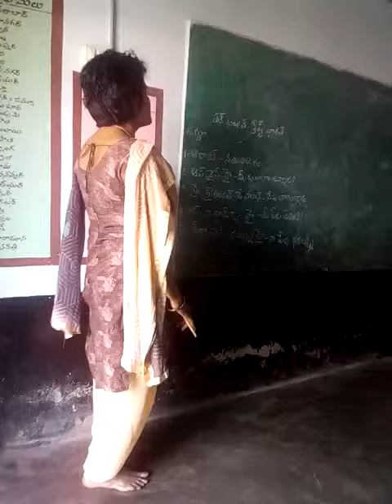Mpps gopalpur,28113207801,palasa mandal,srikakulam dist,andrapradesh state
Video from bhaskarsavara1